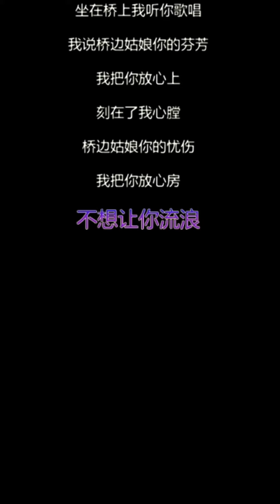桥边姑娘-海伦【热门翻唱/抖音歌曲/抖音热门歌曲】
暖阳下 我迎芬芳
是谁家的姑娘
我走在了那座小桥上
你抚琴奏忧伤
桥边歌唱的小姑娘
你眼角在流淌
你说一个人在逞强
一个人念家乡
风华模样 你落落大方
坐在桥上 我听你歌唱
我说桥边姑娘 你的芬芳
我把你放心上
刻在了我心膛
桥边姑娘 你的忧伤
我把你放心房
不想让你流浪
暖阳下 的桥头旁
有这样一姑娘
她有着长长的乌黑发
一双眼明亮
姑娘你让我心荡漾
小鹿在乱撞
你说无人在身旁
一个人在流浪
我把你放心上
刻在了我心膛
我把你放心房
不想让你流浪
本频道分享：搞笑，舞蹈，音乐，故事，段子，小孩，宠物，女孩，动物，恶搞，歌曲等内容，素材均收集于网络然后由本人制作完成。
This channel shares: funny, dance, music, stories, segments, children, pets, gril
, animals, spoofs, songs and other content, material are collected from the Internet and then produced by myself.